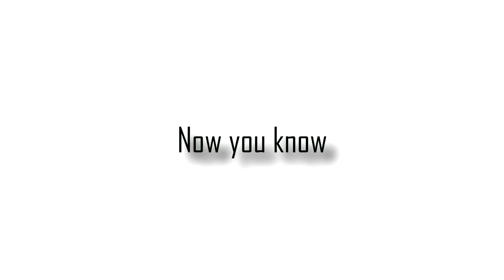Now you know: Spray and Pray | Battlefield 3 PSA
Come on, if you have a machine gun with an extended magazine or any other weapon, at least aim down sights and be effective. Otherwise you will get just "suppression assists" and be the best  with the worst aim.  Spray and pray  is not that good getting kills. Aim down sights, get the kill, be on top of the scoreboard.  Now you know.

Thanks for the help:
Tldr_baz
Markuzuz
PortalFps
Bibicool5452

Platoon #1
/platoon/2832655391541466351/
Platoon #2
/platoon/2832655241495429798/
Platoon #3
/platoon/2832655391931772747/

/REC-filming-platoon